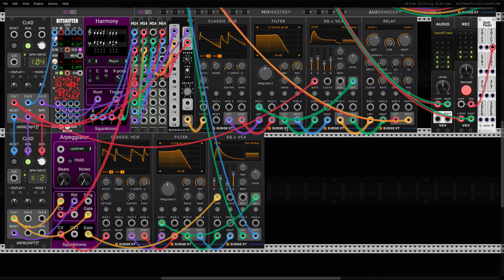Harmony Testing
Having a little play with the Squinktronix Harmony module